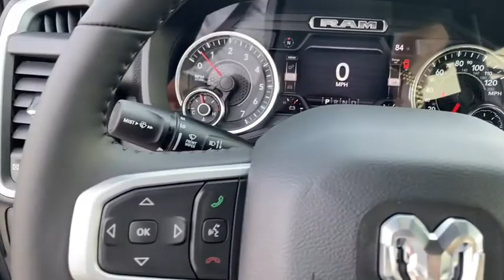2021 Ram 1500 Rogers, Bentonville, Fayetteville, Siloam Springs, AR, Joplin, MO MN824284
Bright White Clearcoat New 2021 Ram 1500 available in Bentonville, Arkansas at McLarty Daniel CDJR. Servicing the Rogers, Fayetteville, Siloam Springs, AR, Joplin, MO area.
2021 Ram 1500 Big Horn/Lone Star - Stock#: MN824284 - VIN#: 1C6SRFMT8MN824284

Bright White Clearcoat 2021 Ram 1500 Big Horn/Lone Star 4WD 8-Speed Automatic HEMI 5.7L V8 Multi Displacement VVTbrbrRecent Arrival! Price includes for 72712 Zip Delivery: $1000 - Case Construction Equipment Bonus 40CM1B. Exp. 01/04/2022 $1000 - Southwest LD Truck Owner Retail Bonus Cash SWCM3. Exp. 09/30/2021 $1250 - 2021 National Retail Consumer Cash 21CM1. Exp. 09/30/2021 $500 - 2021 MY Military Program 39CMB. Exp. 01/03/2022 $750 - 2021 National Non-Prime Retail Bonus Cash 21CM1V. Exp. 09/30/2021 $750 - CCAP Non-Prime Retail Bonus 39CMN. Exp. 09/30/2021